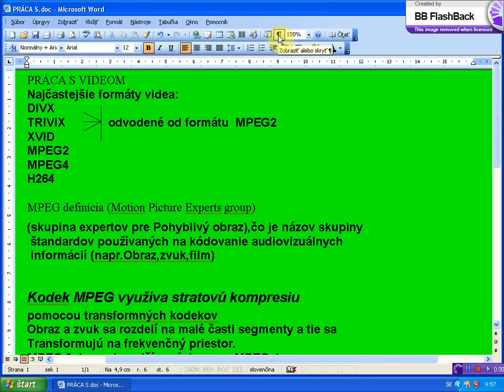zobrazenie formatovacich znaciek pomocou grafickeho tlacidla x264